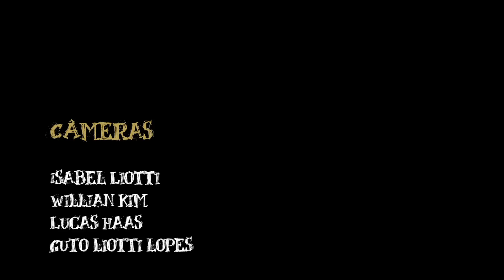Ted Marengos GARAGE SESSIONS (LIVE) FULL CONCERT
Ted Marengos tocando AO VIVO algumas músicas do seu primeiro album FirstPrints.

Ted Marengos
Julio Pimentel - guitarra
Luiz Pimentel - baixo
Piti Knoepfelmacher - guitarra
Thomaz Pimentel - bateria

Captação de som: Equipe Produções
Mixagem e masterização: Pé Grande Produções
Câmeras: Isabel Liotti, Willian Kim, Lucas Haas, Guto Liotti Lopes
Iluminação: Lucas Haas
Produção de set: Luiza Giongo, Renato Basila
Direção e edição: Guto Liotti Lopes
Finalização: Alago
Agradecimentos: Ricardo Delgado